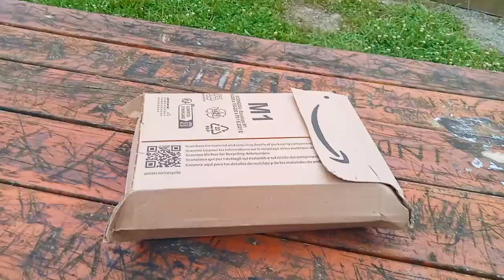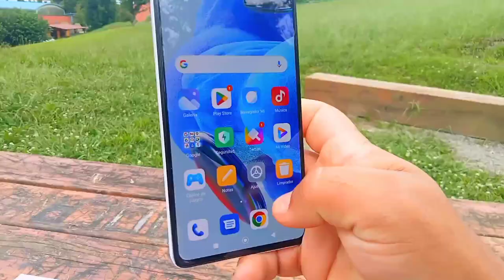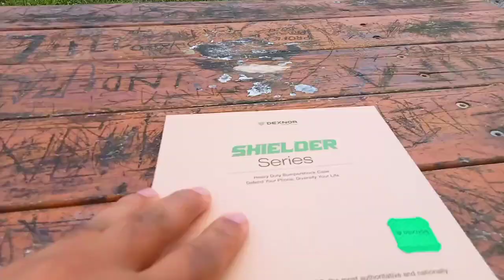Xiaomi Redmi Note 12 Pro 5G Polar White 8GB RAM 256GB ROM [Versión Global]